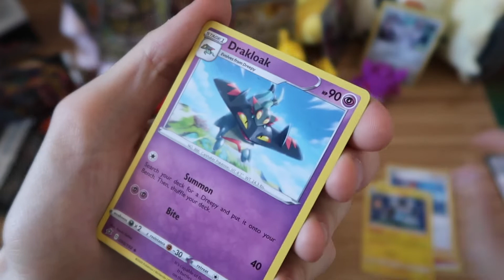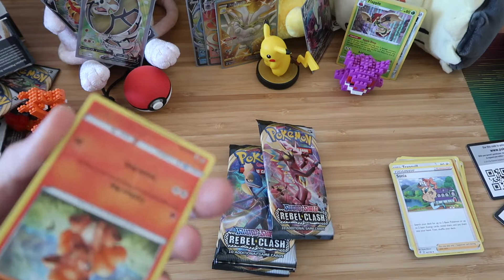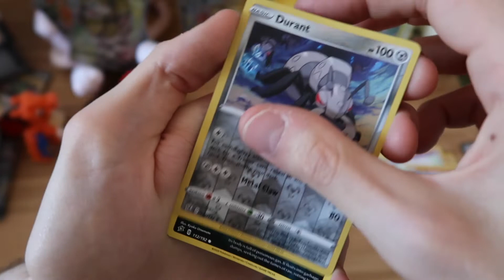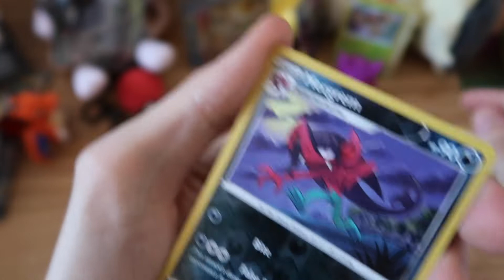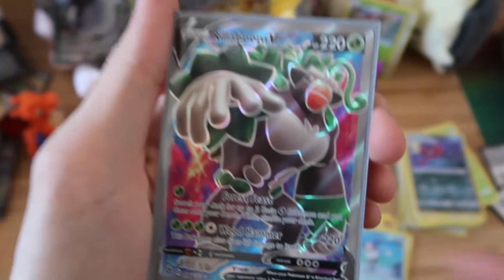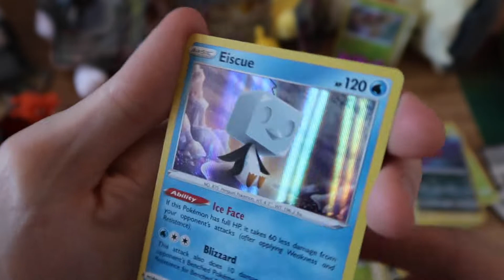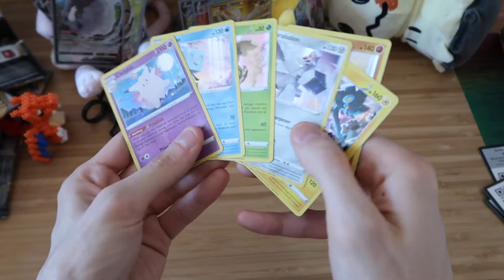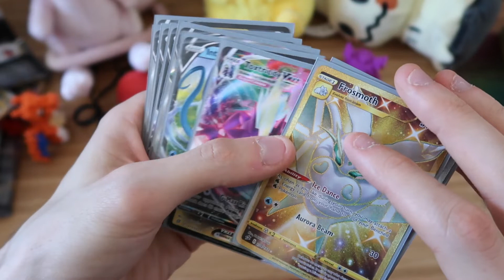DISPLAY REBEL CLASH! 4/4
Oh hello! Dernière vidéo de l'ouverture, et tu vas voir qu'il y a encore des surprises sur ma maladresse..

VLOGGING WITH : Canon G7X Mark II with manfrotto tripod.